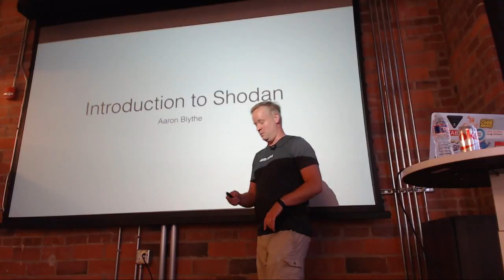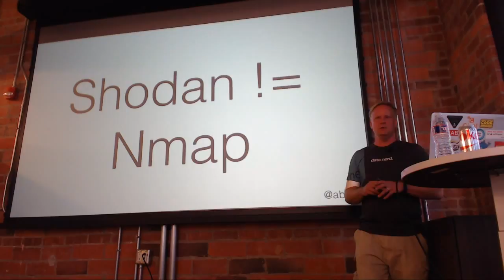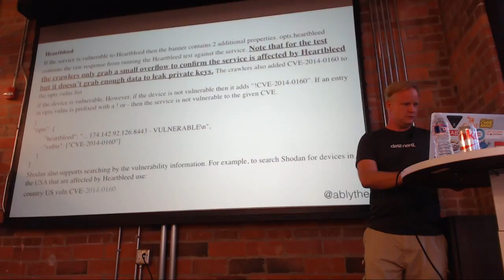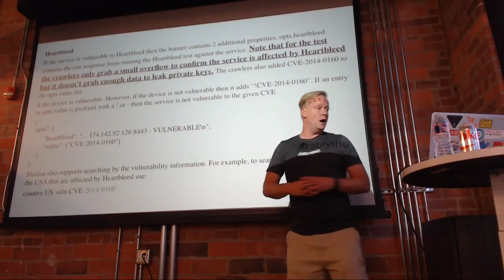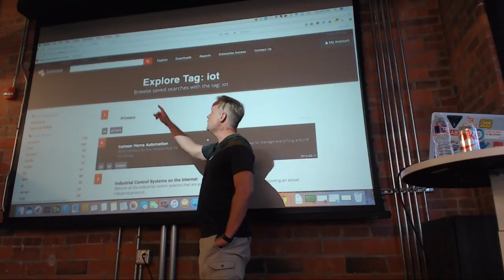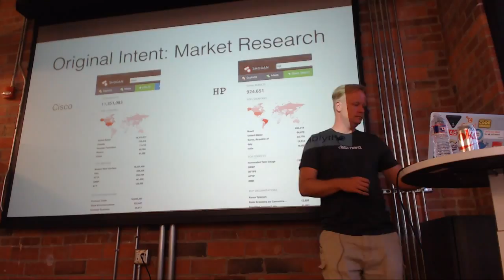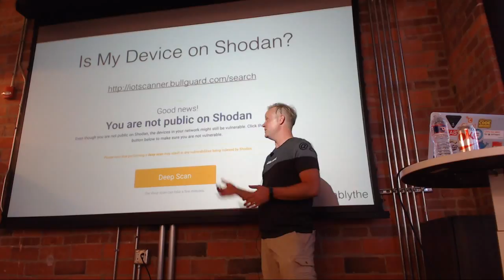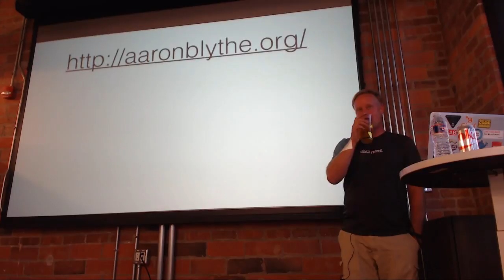SecDSM 2017 August - Introduction to Shodan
Aaron Blythe